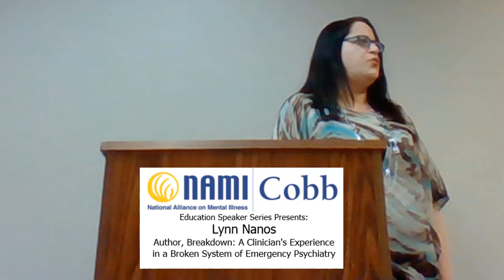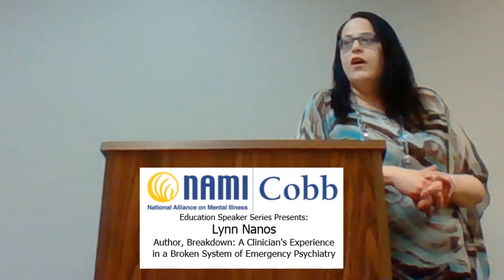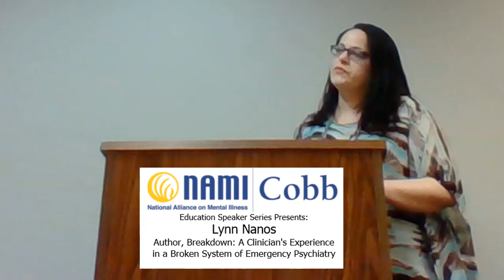National Alliance on Mental Illness GA - Breakdown Book Lecture - Lynn Nanos, LICSW - April 18, 2019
Cobb, Georgia's National Alliance on Mental Illness hosted the lecture, Beyond Breakdown: From Bipolar to Schizophrenia, about my book on serious mental illness reform. Breakdown: A Clinician's Experience in a Broken System of Emergency Psychiatry was published in October, 2018.

Lecture:
*Fundamentals of bipolar disorder and schizophrenia

*Involuntary hold laws of Georgia and Massachusetts, where I live

*Drew with untreated schizophrenia

*Legislative reform initiatives of Breakdown

*Audience's questions and comments